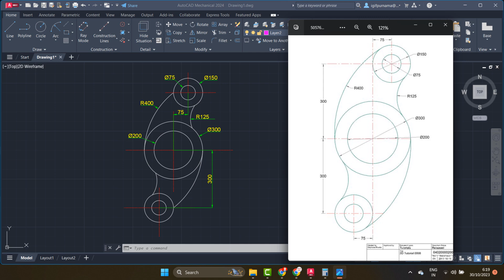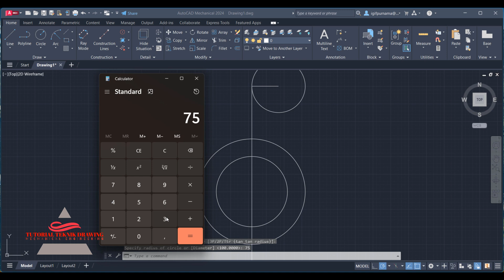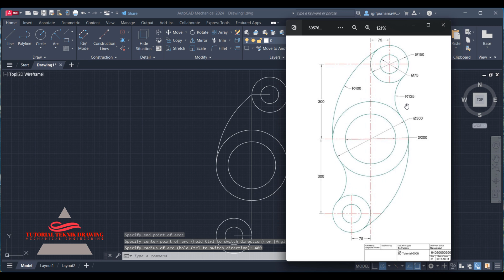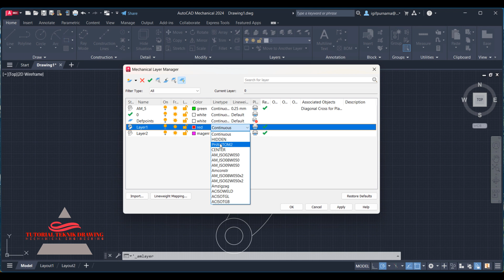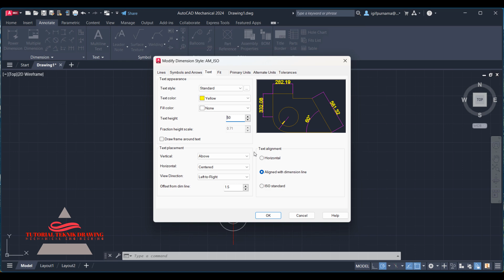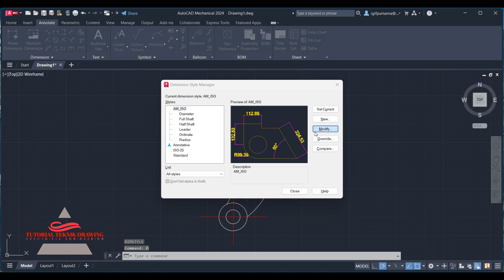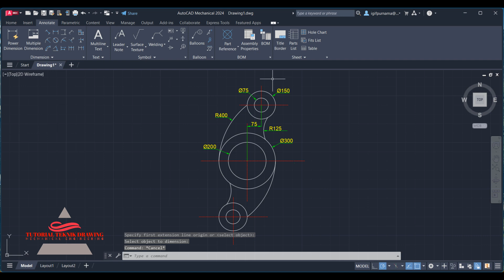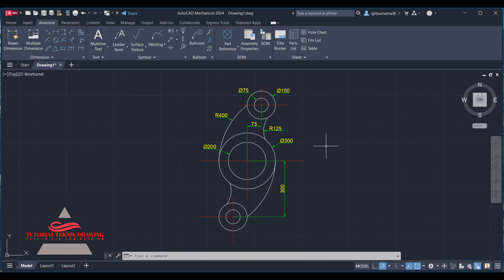Tutorial AutoCAD Mechanical 2024 pemula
AutoCAD Mechanical (ACM) pada dasarnya adalah AutoCAD juga, perberbedaan dengan AutoCAD standard adalah drafting tools yang disediakan khusus untuk bidang mekanikal.Program ini adalah program desain berbasis teknik, mempelajari dasar-dasar AutoCAD Mechanical dan teknik menggambar objek mesin 2D maupun 3D.
Kali ini saya akan bikin Tutorial  Mechanical 2024 pemula 2D

Autocad Mechanical 2024
- Operating System: 64-bit Windows 11 or 10 version 1809 or above
- Processor: 2.5 GHz (3+ GHz recommended), ARM processors not supported
- Memory: 8 GB (32GB recommended)
- Disk space: 10.0 GB
- Display: 1920 x 1080 resolution with True Color
mahasiswa teknik mesin,
autocad mechanical,
aplikasi autocad,
tutorial autocad pemula,
autocad 2d,
autocad 3d,
Tutorial teknik drawing,
autocad,
teknik mesin,
autocad 2007
autocad 2010
autocad 2011
autocad 2012
autocad 2013
autocad 2014
autocad 2015
autocad 2016
autocad 2017
autocad 2018
autocad 2019
autocad 2020
autocad 2021
autocad 2022
autocad 2023
autocad 2024